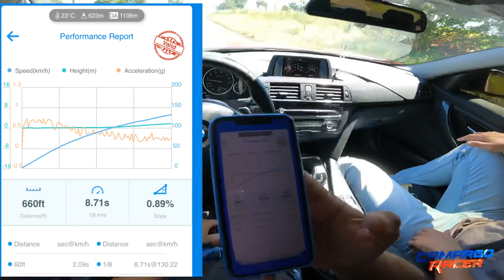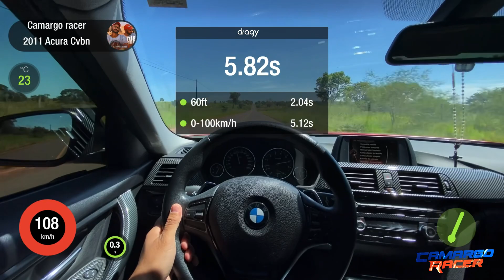ACELEREI NO 12 A BMW 320i STG2!! ( Foguetinho 🚀 )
No vídeo de hoje vamos acelerar a BMW 320i STG2!
Deixem nos comentários o que acharam do vídeo!